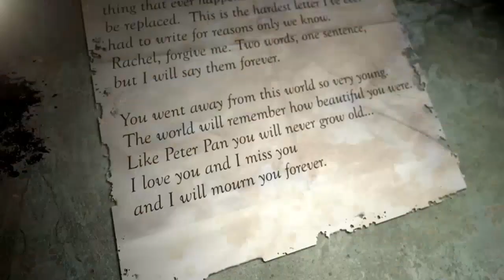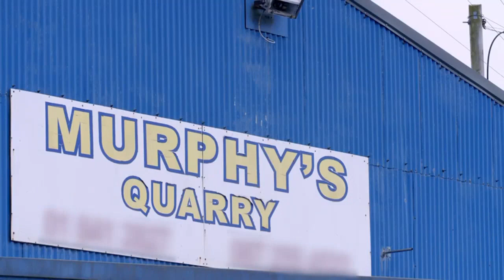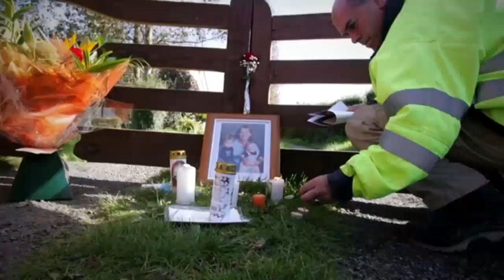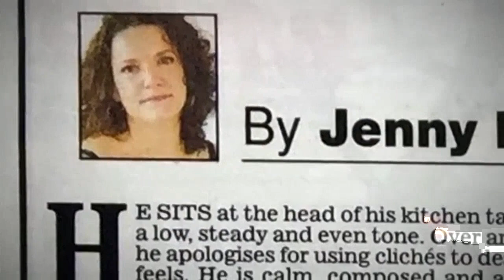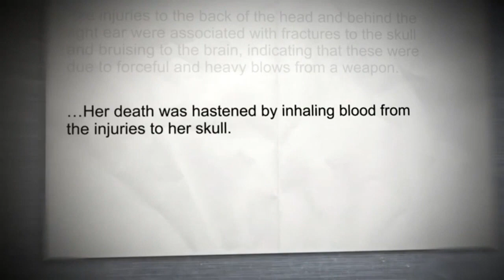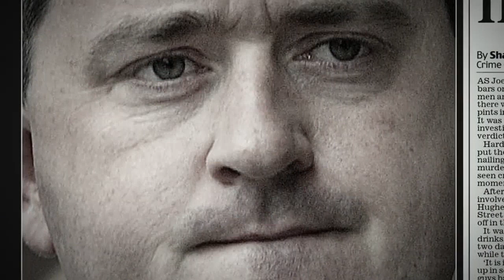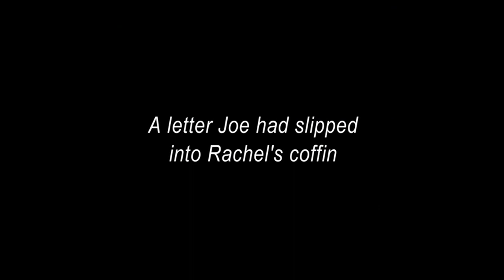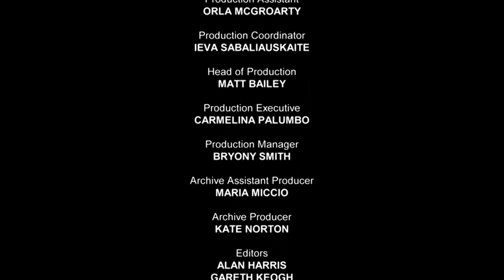A Dublin Murder S01E02 Episode 2 of 2 02